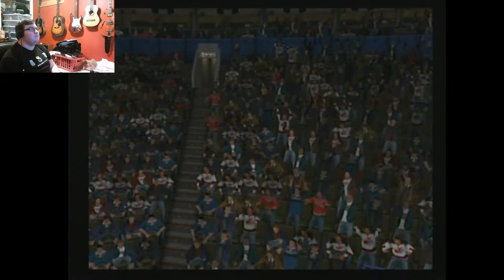NHL Hitz Let's Play Part 12 (Florida @ New Jersey)